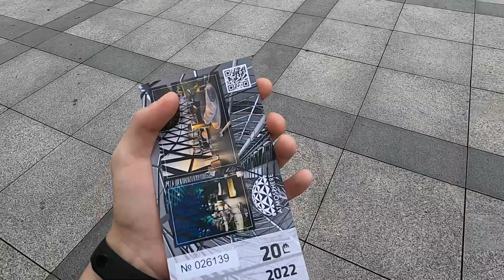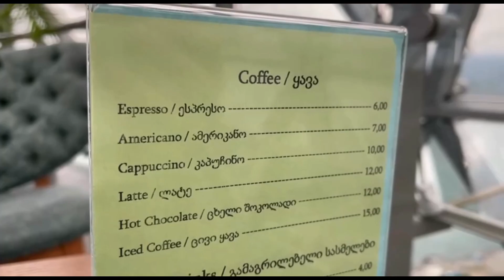BATUMİ’DƏ ƏN YÜKSƏK RESTORANA GETDİM ! 🇬🇪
Salamlar mən Anar Bayramov  sizlər üçün həfdədə 2 video saat 20:00 da  yükləyəcəm. Kanalda əyləncə  , müqayisə ,Qısa Metrajlı film, oyun gaming , challenge , komediya , şaka zarafat , şarkı mahnı , vlog , sosial eksperment , prank , və başqa tərzdə videolar paylaşacam. Çox gözəl və əyləncəli bir videolar bizi gözləyir. Kanala abunə olun və bildirişləri açmağı  unutmayın.